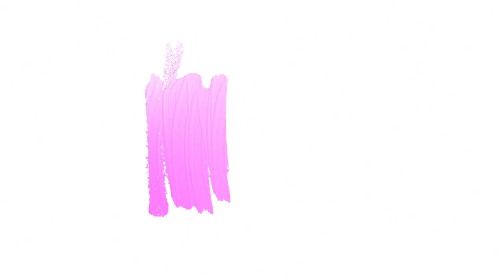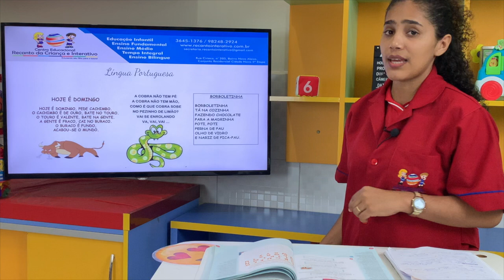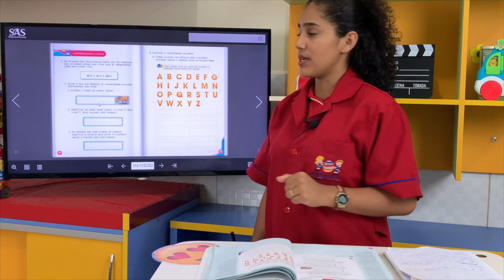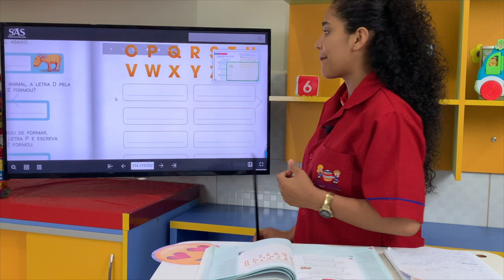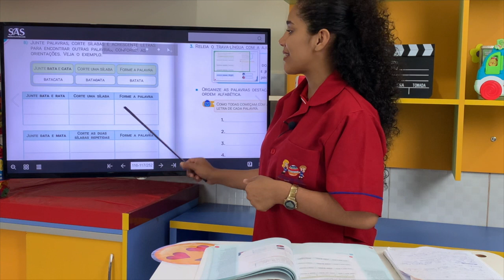Recanto da Criança | 1° Ano A/C | Português - Trocando as Letras (12/06)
(12/06) Português - Trocando as Letras - Prof. Eliclene.